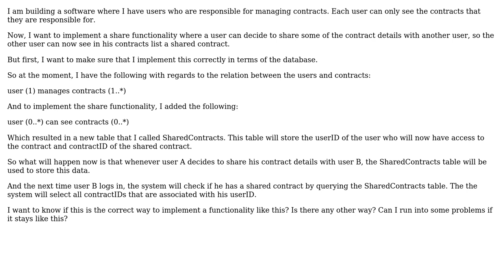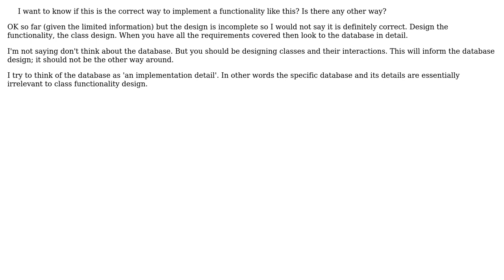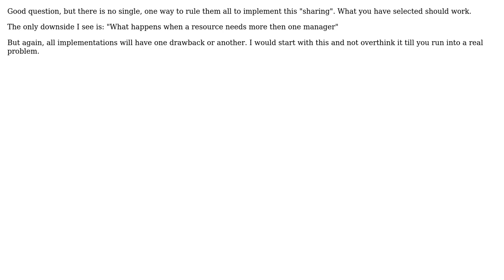Software Engineering: How to design a functionality to share content? (3 Solutions!!)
Software Engineering: How to design a functionality to share content?

With thanks & praise to God, and with thanks to the many people who have made this project possible! | Content (except music & images) licensed under CC BY-SA | Music | Images & others | With thanks to user radarbob user imran.razak user coteyr user Arseni Mourzenko and the Stack Exchange Network Trademarks are property of their respective owners. You are responsible for your own actions.